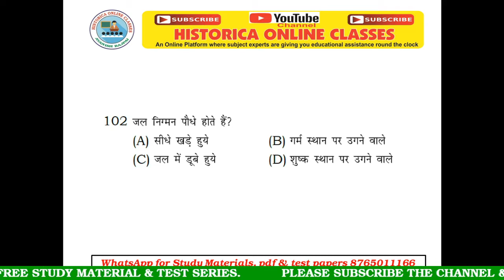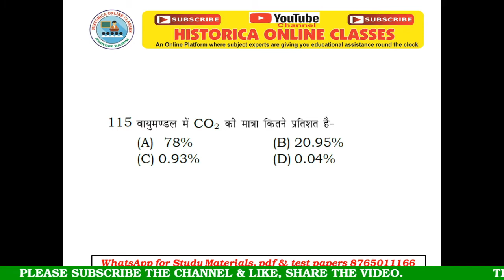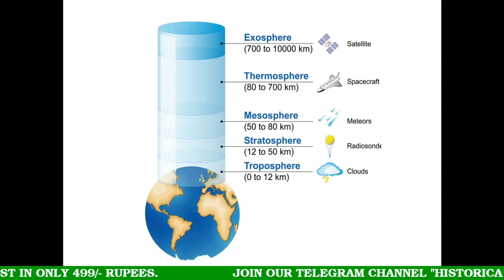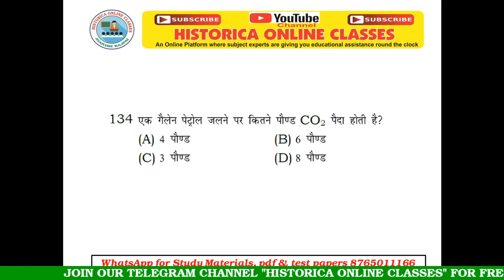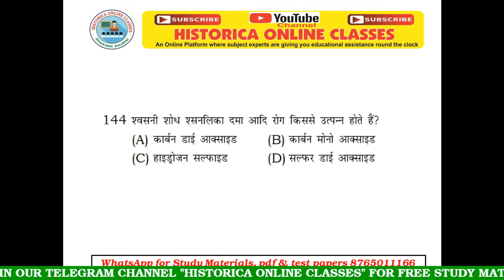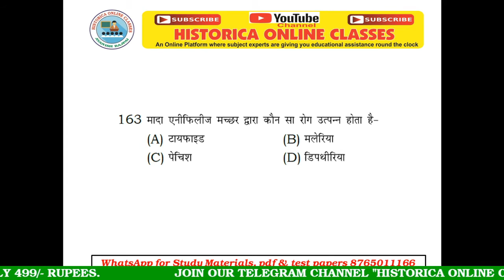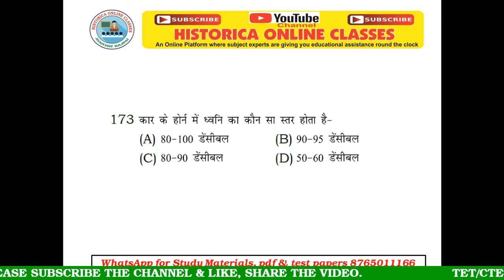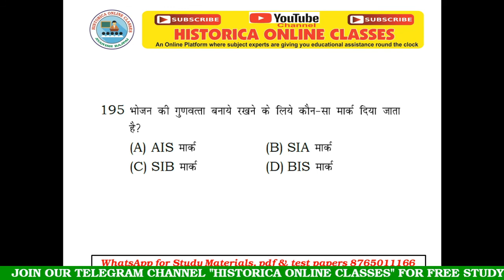UPTET EXAM 2019 II ENVIRONMENT SCIENCE/ECOLOGY II 1000 MOST IMPORTANT QUESTIONS II PART 02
This video is useful for UPTET/CTET/HTET/BTET/RTET/Assistant teacher exam & others
Hello I am AVANISH BAJPAI, director of HISTORICA (a premier coaching institute of Kanpur, training students for government services since 2003), brings to you, a qualitative platform for learning through my you tube channel. Objective behind this platform, is to facilitate highly qualitative education/online classes to the aspirants preparing for the GOVERNMENT SERVICES, especially for those who are residing in the remote areas or economically poor to pay for good coaching, fooding & lodging.